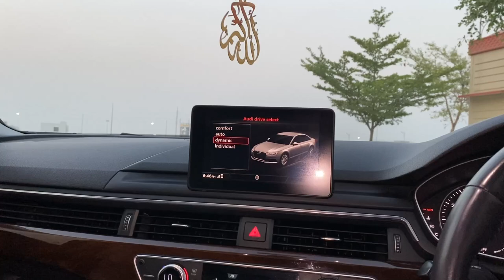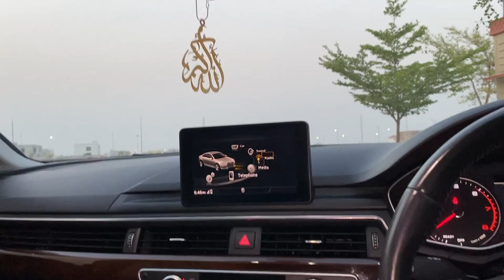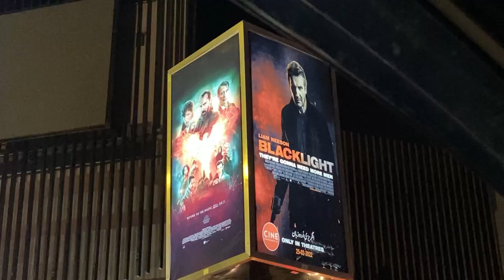NEW CAR 😍😎 | AUDI A4 🔥